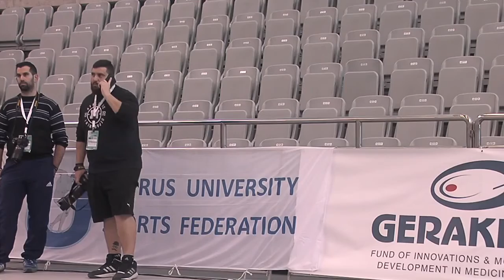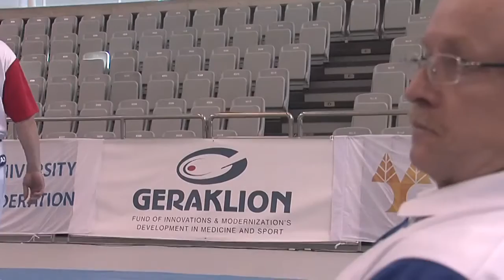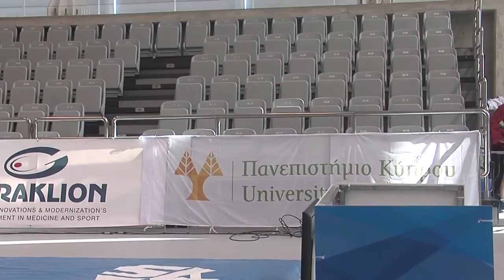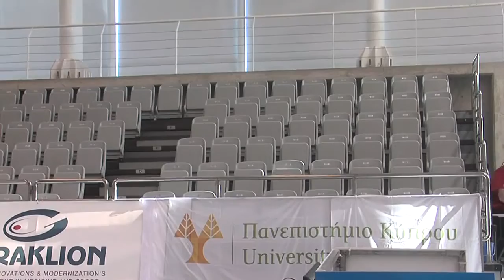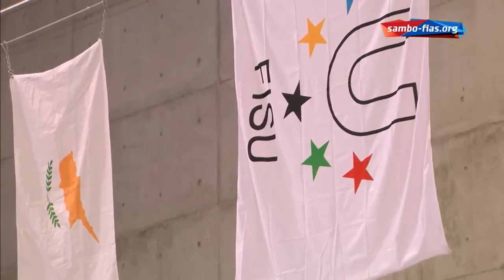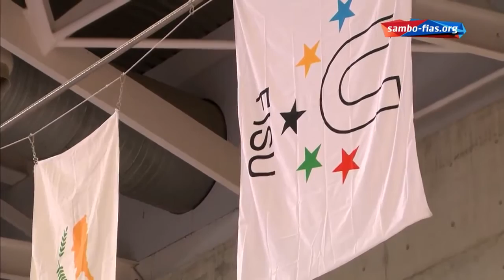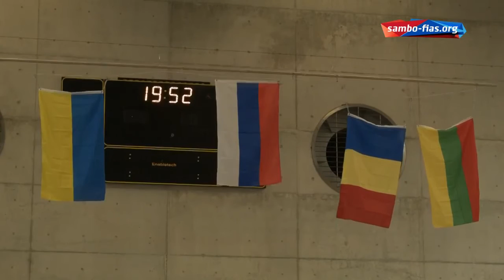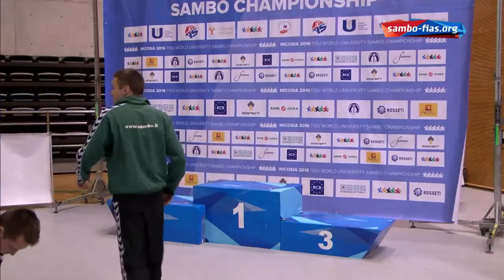Day 1 - 1st Sambo World University Championship, Nicosia, Cyprus